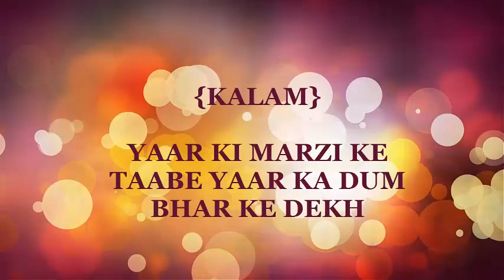Yaar Ki Marzi Ke Taabe Yaar Ka Dum Bharke Dekh - Maikda e Ishq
Credit-

Listen To Other Super Hit Islamic Video Qawwali:

Top Video………